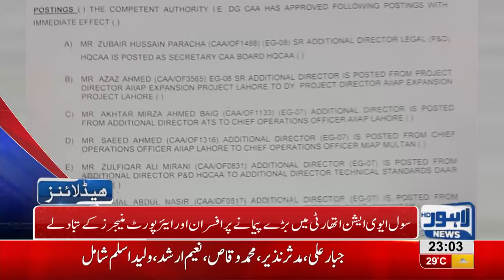11 PM Headlines Lahore News HD – 10 September 2018